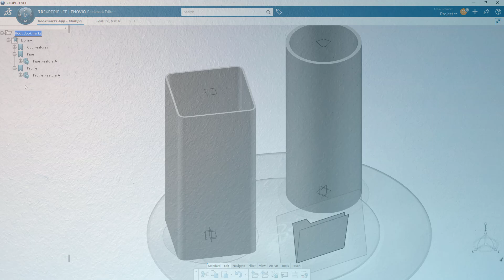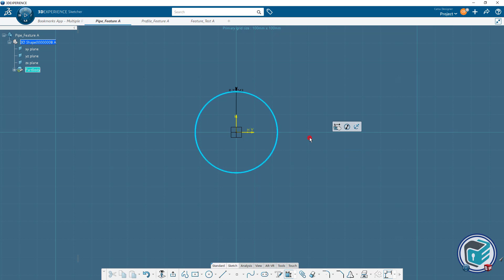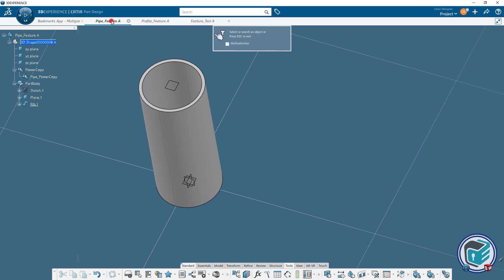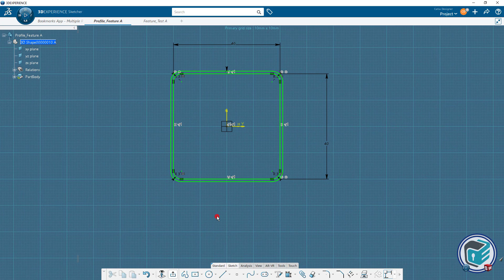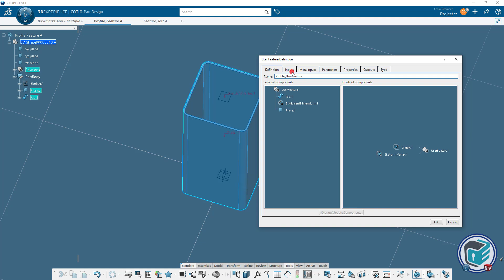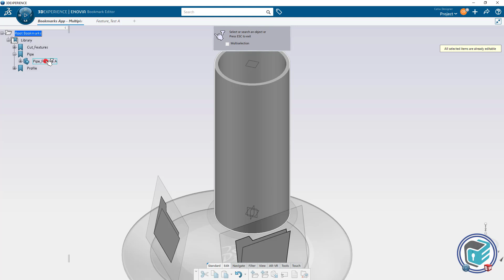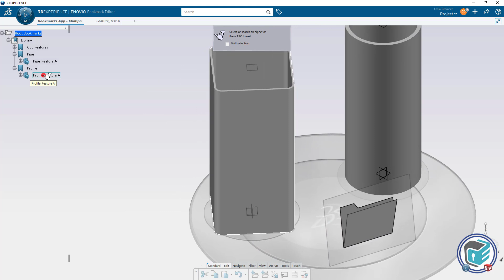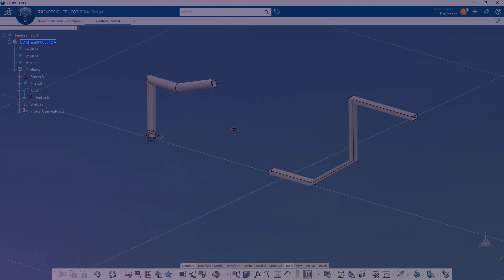3DEXPERIENCE CATIA - Power Copy 🆚 User Feature 🔩 | Section 2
✔️As a continuation of the "Power Copy" and "User Feature" examples we prepared for the cut feature last week, you will learn how to create solids this week. You can add any solid model you want to your library by referencing this video, where we prefer Pipe and Profile creation examples. You will have learned a lot of information from the preparation stage to the usage stages of the Power Copy and User Feature commands.

💡 Power Copy ➡️ All the elements you have selected will come to the new part in the same way when you use this command. You can make changes to the elements as you wish.
💡 User Feature ➡️ Hides the features you have selected. When you use the command, it allows you to make the necessary modifications on the variables you selected during the preparation phase.

🚨 For more and more different content to come,